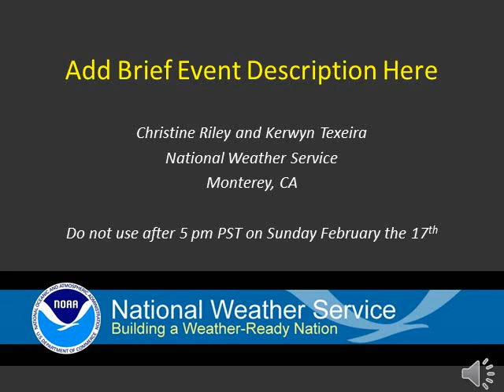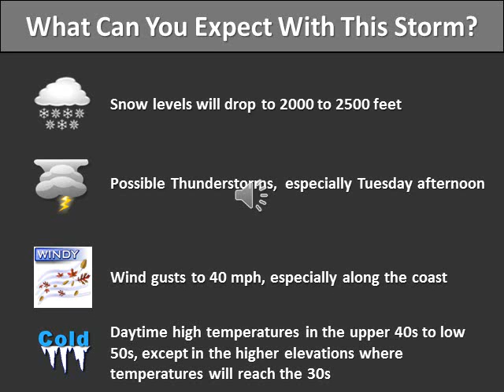Storm System Forecast To Impact The San Francisco Bay Area Tuesday and Wednesday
A video briefing describing the details of a storm system moving toward the San Francisco Bay Area.  Do not use this video after 5 pm on Sunday February 17th.